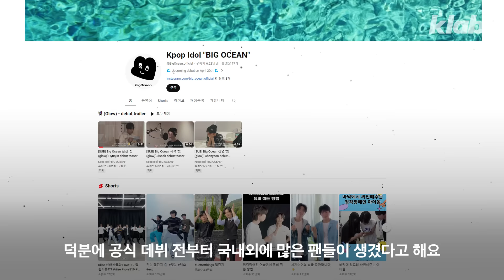장애인 아티스트 전문 기획사에서 청각 장애인 아이돌 '빅오션(Big Ocean)' 만나봄｜크랩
올해 장애인의 날(4월 20일), K팝 사상 최초의 청각장애인 아이돌이 데뷔합니다.
 보이그룹 ‘빅오션’인데요.

  박현진, 김지석, 이찬연 세 명의 멤버들은 저마다의 목소리와 수어로
이 세상에 바다와 같은 선한 파급력을 보여주겠다는 포부를 밝혔어요.

 이들의 소속사 또한 특별한데요. 바로 국내 최초의 장애인 아티스트 전문 기획사로서, 장애인 아티스트들의 활발한 미디어 진출을 돕고 있습니다.

 크랩이 이들을 만나 자세한 이야기를 들어 봤습니다.